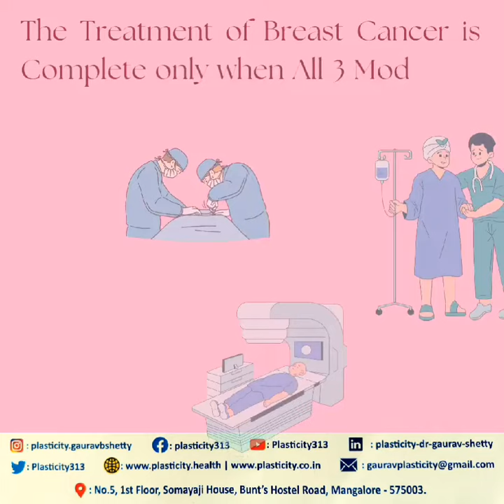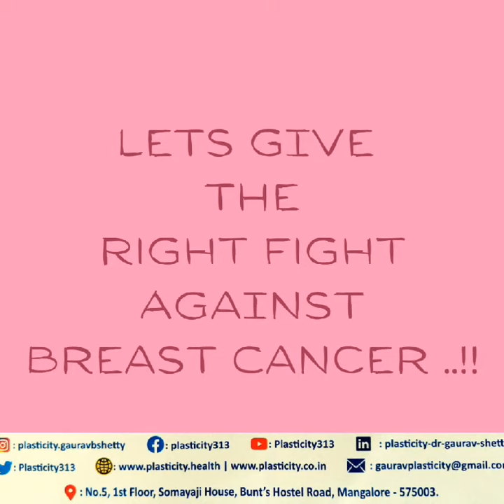October - Breast Cancer Awareness Month